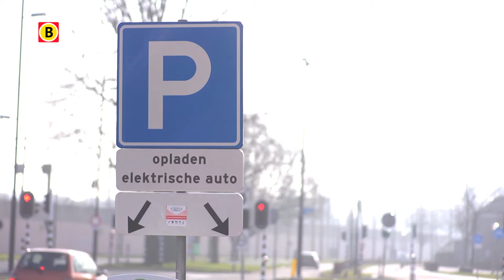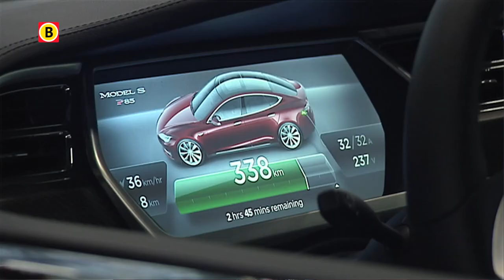BV Brabant 2014 -- aflevering 17 -- Maarten Steinbuch over elektrisch rijden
Maarten Steinbuch is de expert op het gebied van elektrisch rijden in Brabant. De hoogleraar aan de Technische Universiteit Eindhoven, maakt zich op allerlei gebied sterk voor de toekomst van elektrisch rijden. Aan hem de vraag waarom we elektrisch moeten gaan rijden en wanneer het eindelijk voor iedereen betaalbaar wordt?